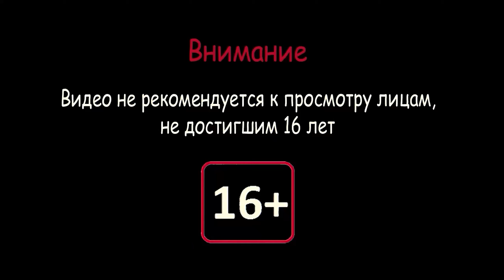Винджа Покорять Сердца!! ⪢ Far Cry Primal #2